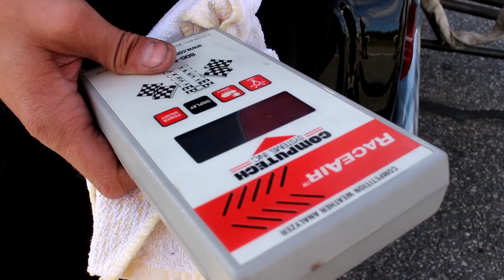TD #5 SM Finaler @ Sundsvall Raceway 2014, Sjödin Motorsport / ÅBM Racing.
The fifth race in the Scandinavian Top Doorslammer series, at Sundsvall Raceway.